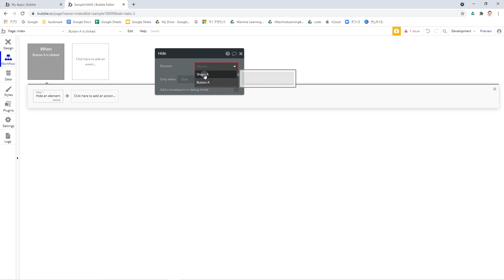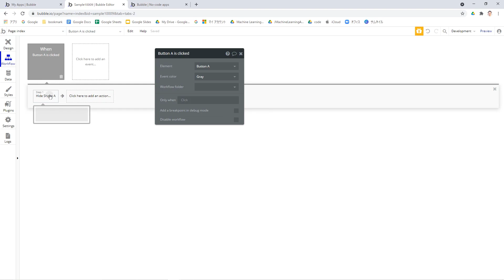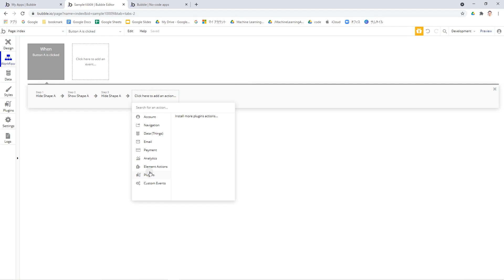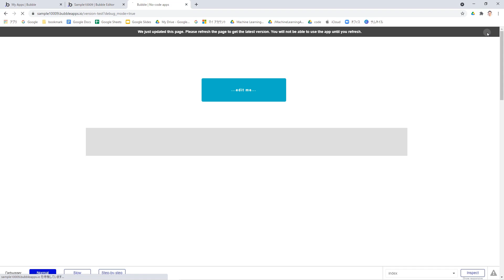Breakpointについて理解する【Bubbleチュートリアル】